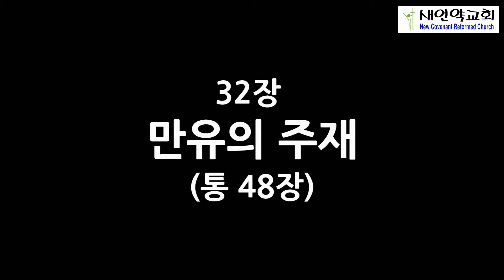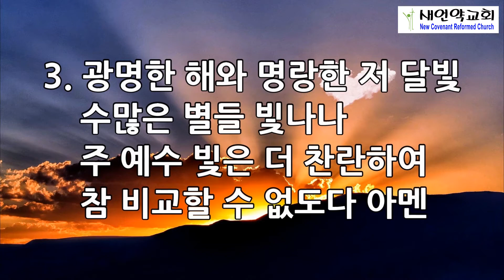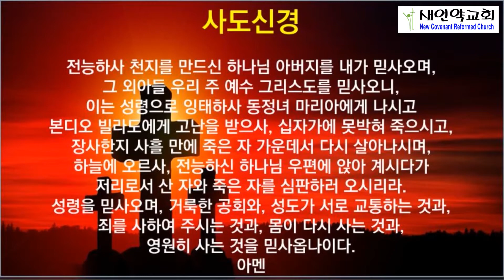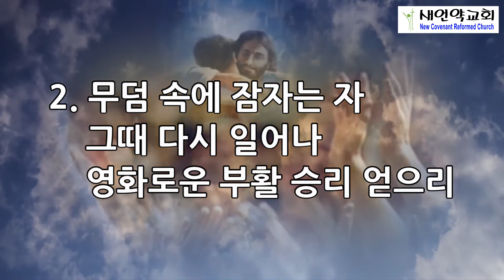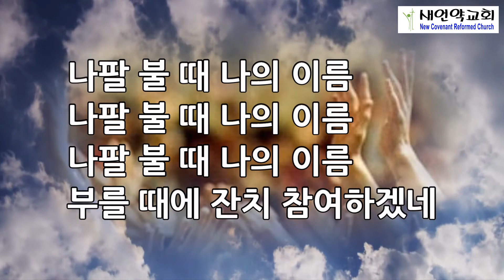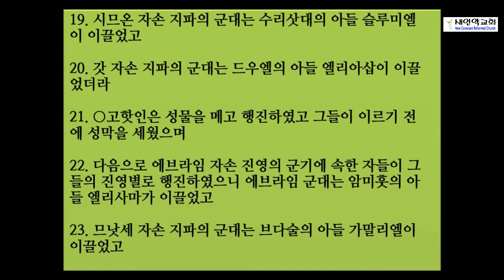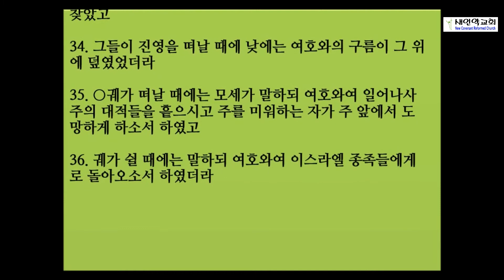뉴저지 새언약교회 2021년 3월 15일 새벽 기도회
설교 본문 : 민수기 10장